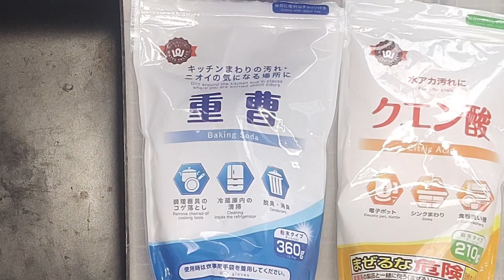Tin Electroplating without Chemicals at Home!!!!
In this video I will show you how to make a very simple tin plating set up and how I plated I lighter I restored.